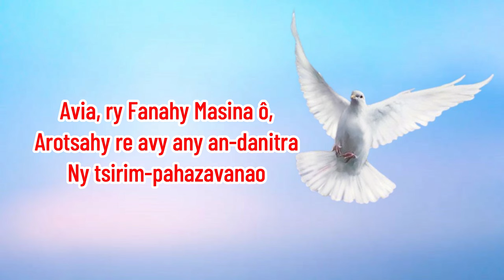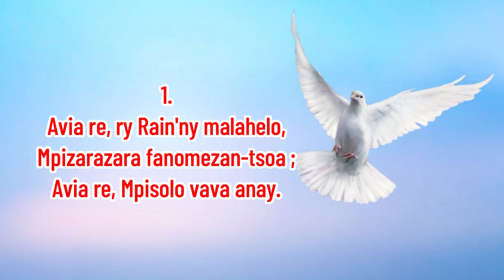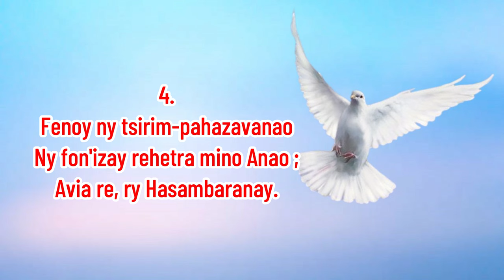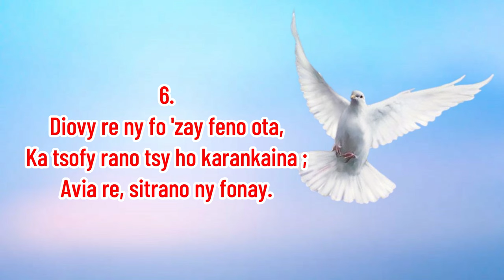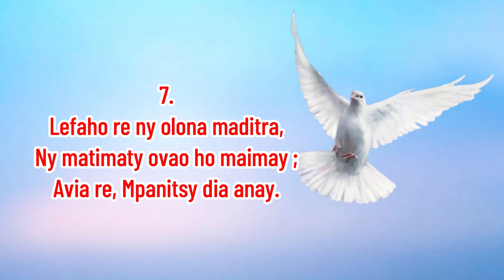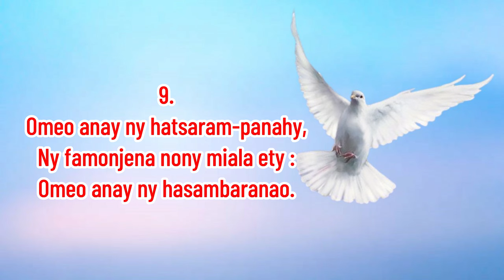Avia, ry Fanahy Masina ô_Hira Katolika Malagasy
Fiv : Avia, ry Fanahy Masina ô,
Arotsahy re avy any an-danitra
Ny tsirim-pahazavanao.

1 - Avia re, ry Rain'ny malahelo,
Mpizarazara fanomezan-tsoa ;
Avia re, Mpisolo vava anay.

2 - Avia, ry Mpanafaka alahelo
Fa maminay e ny honenanao ;
Avia re, Mpamelombelona o.

3 - Fiadananay raha sendra ka mijaly,
Fialofanay raha sendra maina andro :
Avia re, Mpanambitamby anay.

4 - Fenoy ny tsirim-pahazavanao
Ny fon'izay rehetra mino Anao ;
Avia re, ry Hasambaranay.

5 - 'Zahay anie raha sendra ilaozanao,
Dia zava-poana, feno fahotana ;
Avia re, ry Mpankahery anay.

6 - Diovy re ny fo 'zay feno ota,
Ka tsofy rano tsy ho karankaina ;
Avia re, sitrano ny fonay.

7 - Lefaho re ny olona maditra,
Ny matimaty ovao ho maimay ;
Avia re, Mpanitsy dia anay.

8 - Ireny fanomezanao fito :
Omeo anay vahoaka mino Anao ;
Avia re, matoky Anao zahay.

9 - Omeo anay ny hatsaram-panahy,
Ny famonjena nony miala ety :
Omeo anay ny hasambaranao.